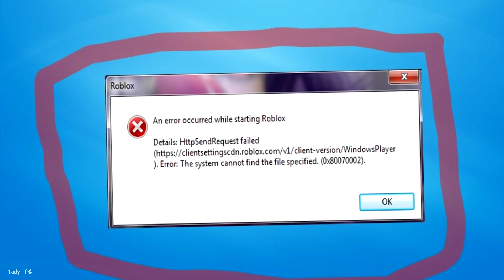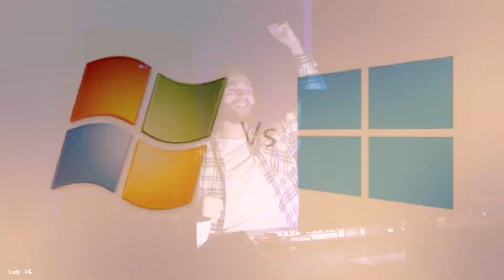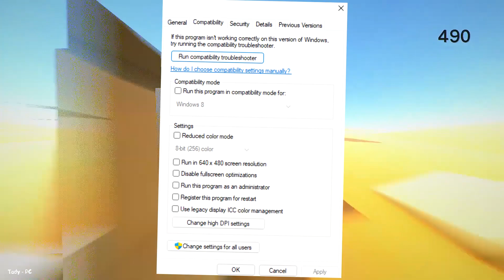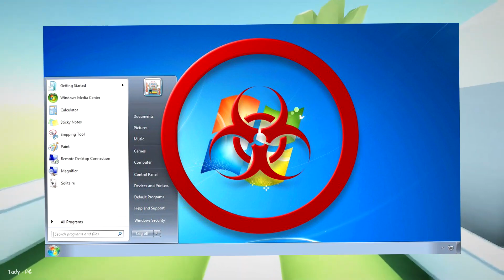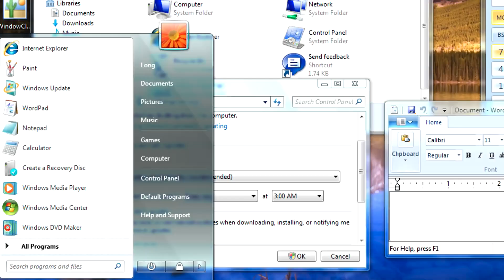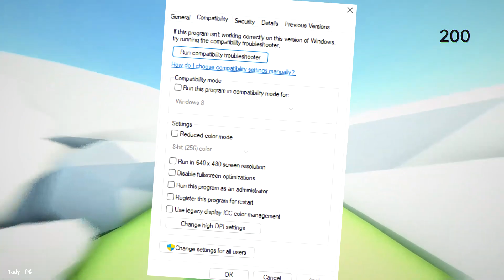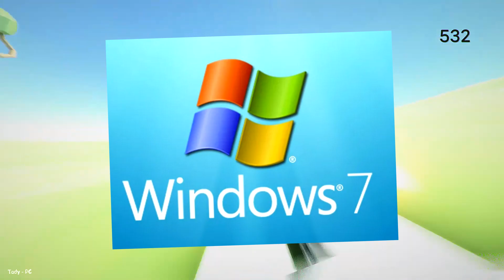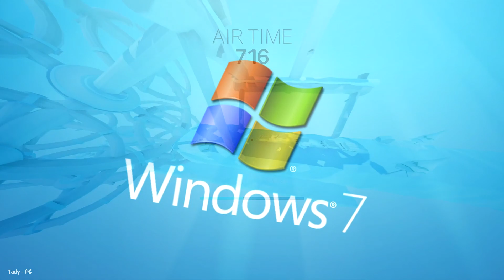Is Windows 7 Still Good for Gaming? Full Comparison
Is Windows 7 still a good choice for gaming or Windows 10 is the best option? Watch this video to find out! We'll be comparing the gaming performance, graphics, and compatibility of Windows 7 and Windows 10, as well as discussing the latest features and updates that impact gaming on each OS. With our in-depth analysis, you'll be able to make an informed decision about which operating system is best for your gaming needs

🔽 Timestamps 🔽
00:00 - Introduction
00:14 - Is Windows 7 Still Good for Gaming?
00:30 - Is Windows 7 enough for gaming?
02:20 - Windows 7 Vs Windows 10
03:46 - Compatibility
05:12 - Security
06:29 - Interface and settings
07:17 - Performance and stability
08:26 - System updates
08:54 - Final thoughts